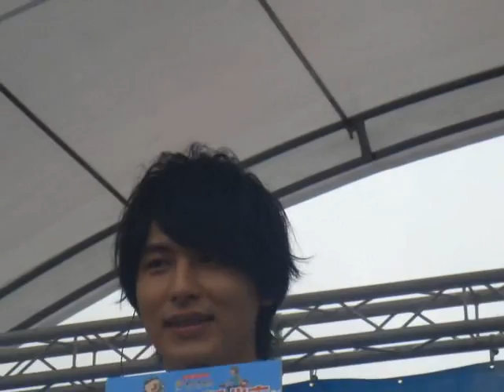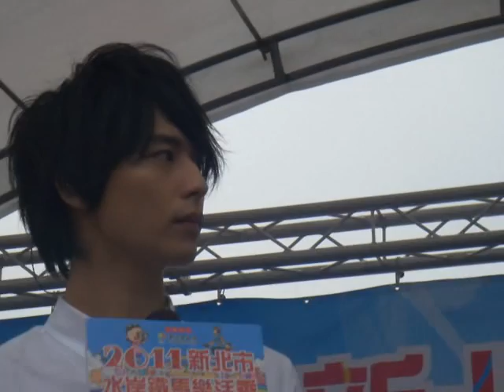2011 10 15 嚴爵 訪問篇 2011 新北市 水岸鐵馬樂活季